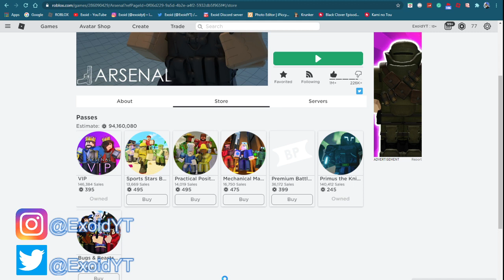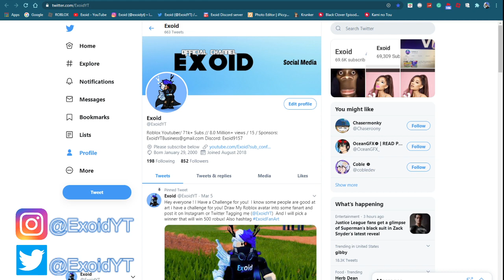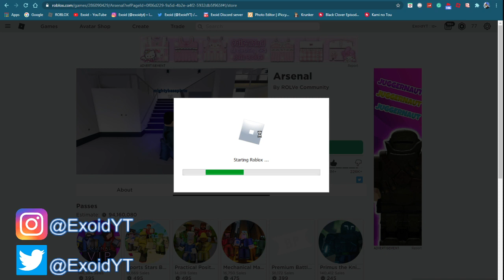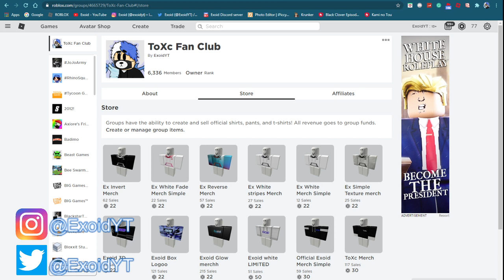ALL NEW *SECRET FREE SKIN* CODES IN ARSENAL! *ALL WORKING* JULY [Roblox]